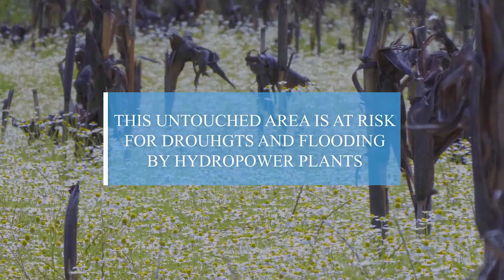LETS MAKE KUTE GO SOLAR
The villagers of Kutë/Albania are passionate in their resistance against the proposed dam on the Vjosa river. They don’t want to see their land – inherited by their ancestors and borrowed from their offspring – drowned in a dam reservoir. Help them to go SOLAR instead!

Die Dorfbewohner von Kutë/Albanien leisten leidenschaftlichen Widerstand gegen den geplanten Staudamm am Fluss Vjosa. Sie wollen nicht, dass ihr von ihren Vorfahren geerbtes und von ihren Nachkommen geliehenes Land in einem Stausee ertrinkt. Helfen Sie ihnen stattdessen, auf Solarenergie umzusteigen! Bitte spenden Sie, damit das möglich wird.